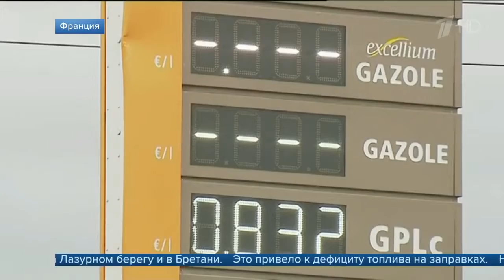Премьер министр Франции отменил запланированную встречу с демонстрантами